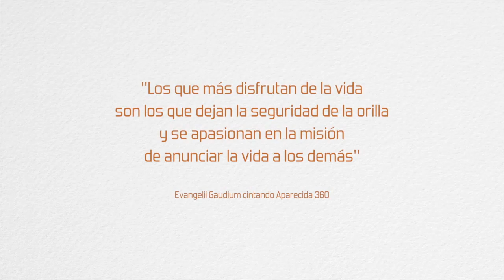La alegría de anunciar el Evangelio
Escuela de Formación Misionera.

25 años al servicio de la misión.